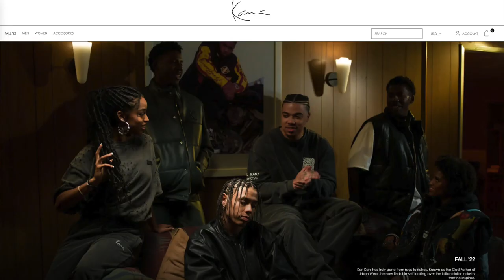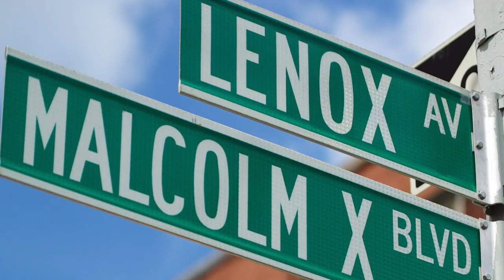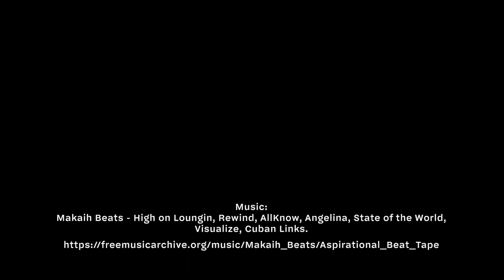Interviews for "Fresh, Fly, and Fabulous: Fifty Years of Hip Hop Style"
The Museum at FIT's exhibition "Fresh, Fly, and Fabulous: Fifty Years of Hip Hop Style" (February 8, 2023 - April 23, 2023) is accompanied by a series of interviews featuring hip hop designers, stylists, and journalists discussing the evolution and significant impact that hip hop style has made in the last 50 years. Speakers are: designer Karl Kani, designers TJ Walker and Carl Jones of Cross Colours, designer April Walker, business executive and FUBU founder Daymond John, designer Dapper Dan, stylist and media executive Emil Wilbekin, stylist and designer Misa Hylton, and stylist, archivist, and artistic director Rebecca Pietri.